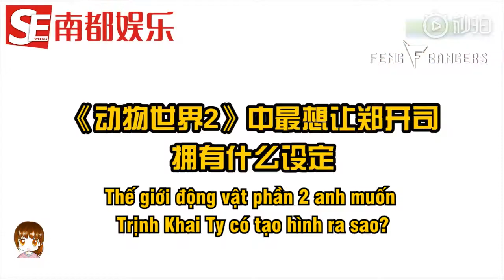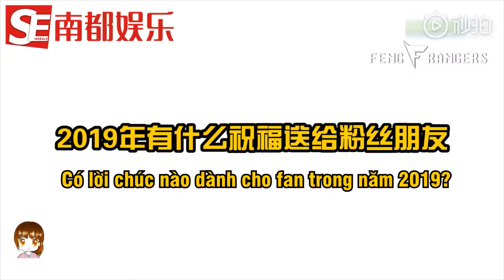[Vietsub] Lý Dịch Phong Hỏi Nhanh Đáp Gọn - Nam Đô Tuần San 12/2018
Câu trả lời khiến anh quản lý lên hot search chính là xuất phát từ cuộc phỏng vấn này đây. Ai nhớ vị mặn của muối bạn nhà rải khi trả lời phỏng vấn nào, xem ngay đi. Bạn giai nhà mình cứ hớn hở cười miết. Và nhớ xem đến cuối để thấy lời nhắn nhủ trai gửi chúng ta cảm động bất ngờ nha ~

Trans: Ổi
Sub: Bạc